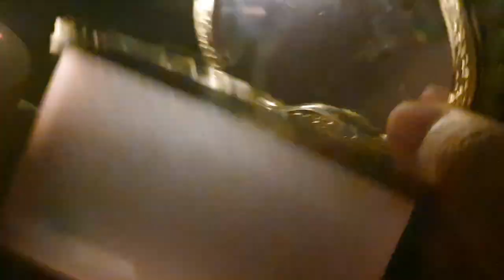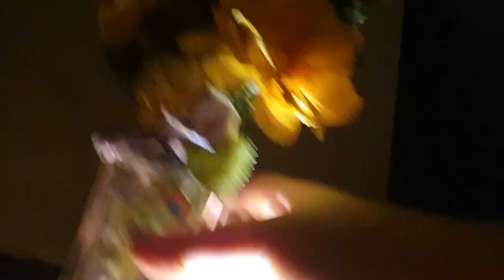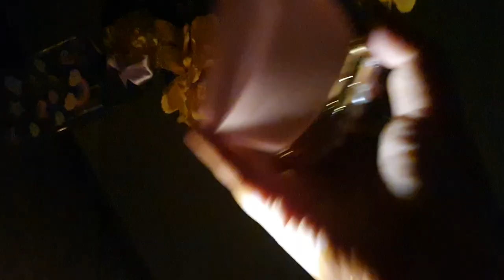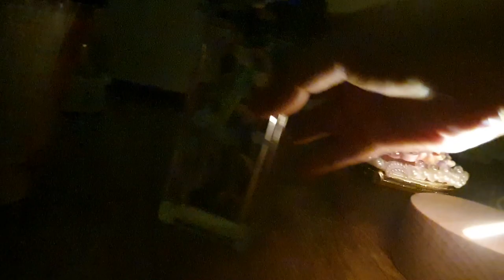artificial flower vase asmr / 조화 꽃병 asmr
영상속 물건들은 다 제가 만든 겁니다 ㅎㅎ^^♡